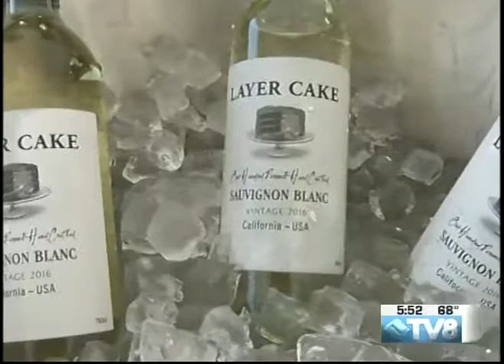Beaver Creek Wine & Spirits Cherry Pie Wines 08.11.17 Apres